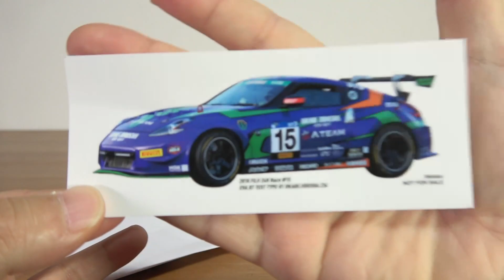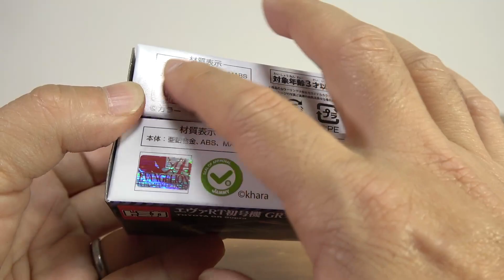エヴァレーシングトミカ フェアレディZ Z34 初号機が登場！紫ボディに緑のライン 今回もエヴァらしさがたっぷりのかっこいい仕上がりです☆GRスープラとかプラレールとか添えると最高です☆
13歳以下の方がご視聴される際は保護者の方とご一緒にご覧ください。

第二弾
第三弾